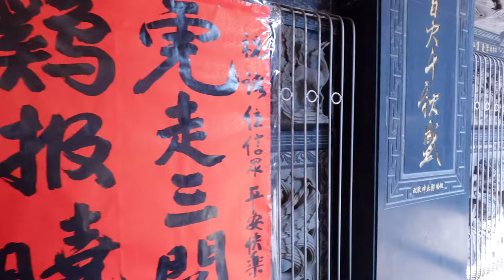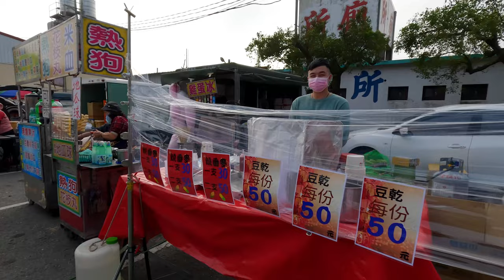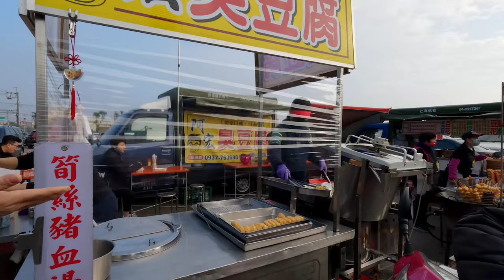Chùa Quan Công Ở Đài Loan